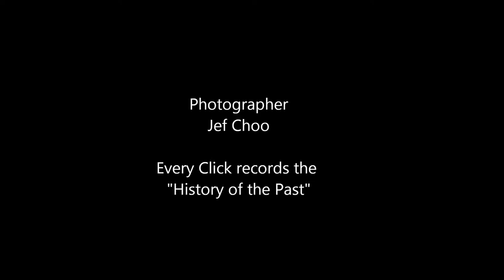Jeffini Photography - 2014 Singapore Gymnastics International junior Prem Megan Arty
2014 Singapore International junior Prem Megan Arty was participating in Singapore at 11th Singapore Rhythmic Gymnastics open 2014 at Bishan Sports Hall on 05~06 Jul 2014.

Photos and Videos by Jef choo